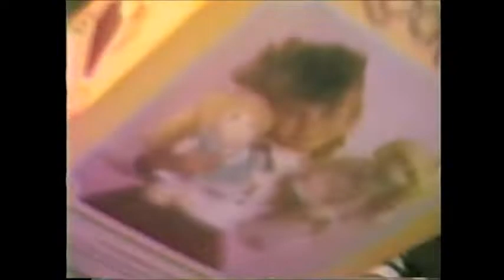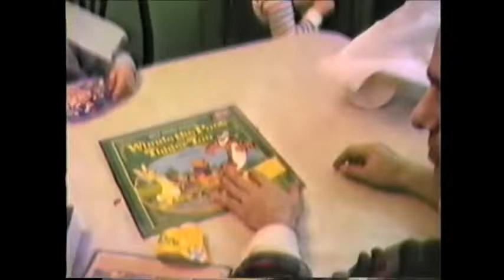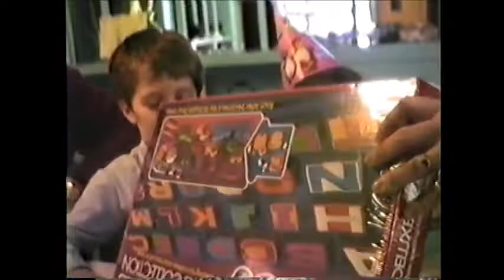Wednesday fun, snow day, Kristen's 4th birthday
Family videos - Volumes 3 & 4